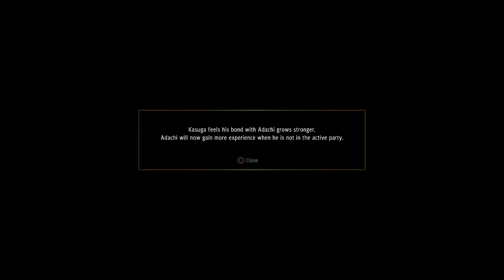Yakuza: Like a Dragon (PS4) - Walkthrough Part 20 | CH 5: Liumang Man | Saeko Mukoda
Yakuza: Like a Dragon storyline gameplay walkthrough part 20 covering Chapter 5: The Liumang Man. My party consist of Ichiban Kasuga, Yu Nanba, Koichi Adachi, and Saeko Mukoda.

YAKUZA: LIKE A DRAGON is a single-player, turn-based role-playing game developed by Ryu Ga Gotoku Studio. The game is published by SEGA for the PlayStation 4, PlayStation 5, Xbox Series X|S, and PC via Steam.

ABOUT ME

"PixelJellopyBits Let's Plays" is a lets play channel of the games I love to play such as JRPGS and MMOs. I cover both old and new games release to consoles and PC. This channel is intended for teens and matured individuals only, ages 13 and up.